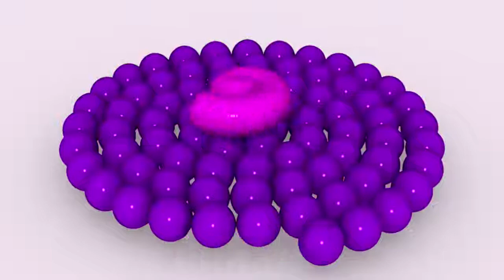Aprender los Colores , videos educativos infantiles